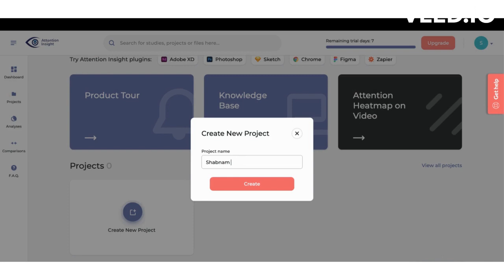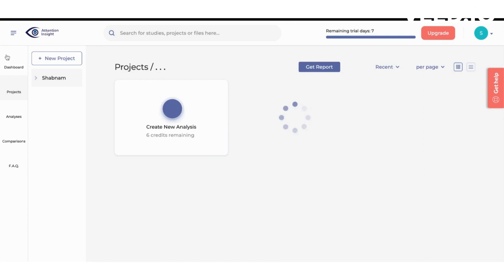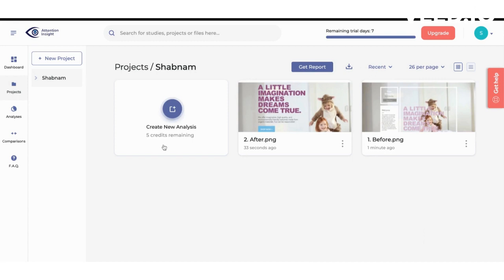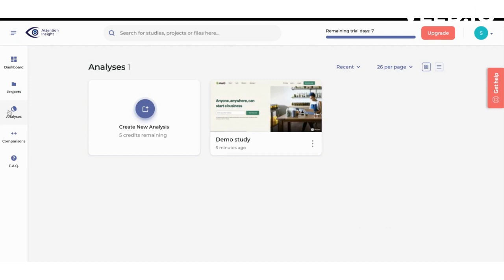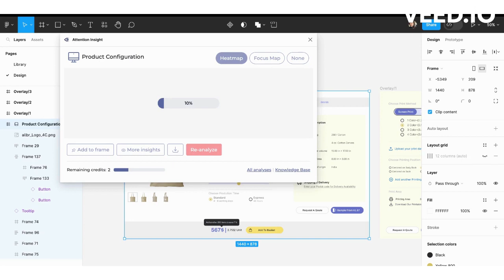تست دیزاین با کمک هوش مصنوعی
در این ویدیو یاد خواهید گرفت چگونه با کمک هوش مصنوعی و بدون نیاز به کاربر دیزاین تون رو تست کنید و بهبود بدهید.